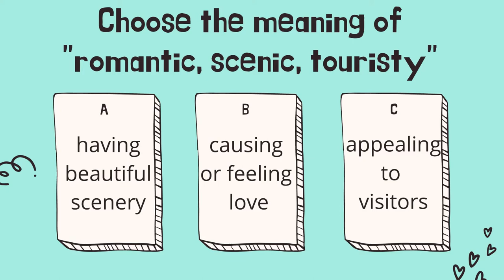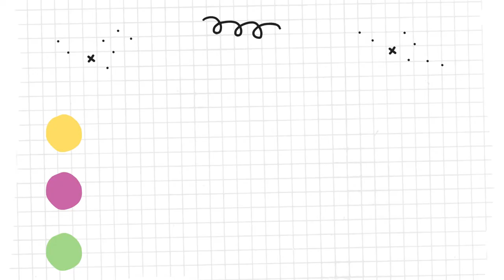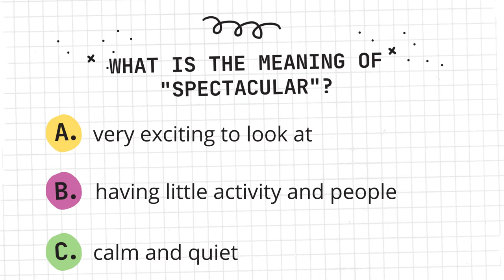ADJECTIVES to describe landscapes - Level B2/IELTS | Mon's English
A collection of 6 adjectives that you can use to describe landscapes instead of common words like "beautiful, interesting, good". In this video, you will listen to those words used in natural context and test your understanding right after each scene.
Trong video này, các bạn sẽ bắt gặp 06 tính từ để miêu tả cảnh đẹp mà không đụng tới bộ 03 siêu nhàm chán "beautiful, interesting, good". Mỗi từ vựng được đặt trong ngữ cảnh cụ thể và có bài quiz nho nhỏ giúp bạn ghi nhớ tốt hơn.